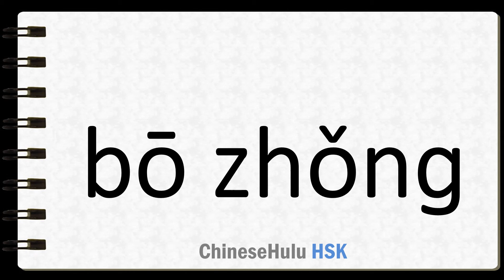How to Say sowing in HSK Chinese